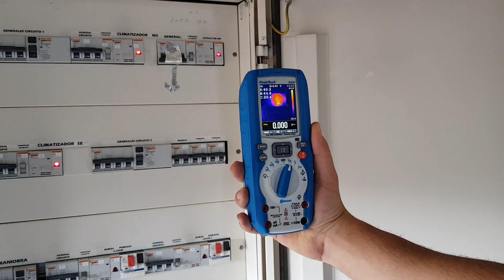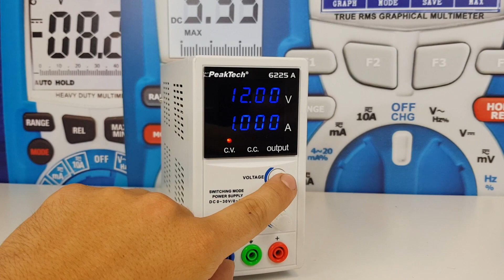Novedades PeakTech - Comprobador LED, Multímetro con cámara térmica, fuente 10A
Breve resumen de la incorporación de nuevos productos al catalogo de la marca Alemana PeakTech.